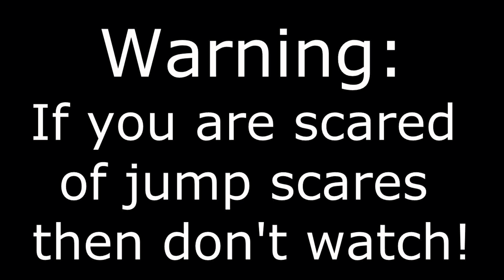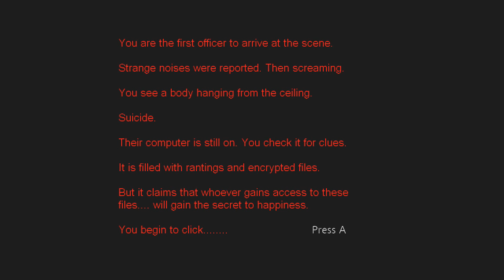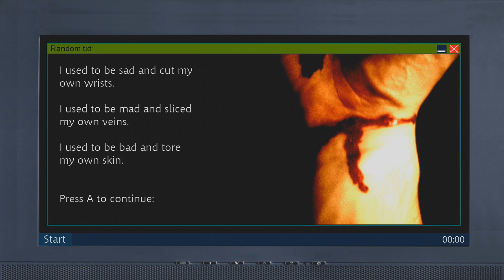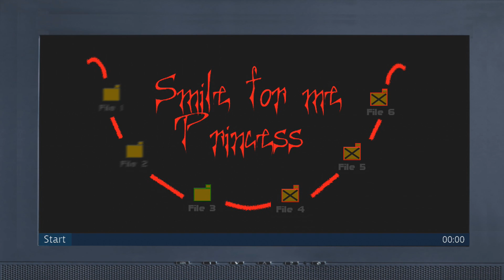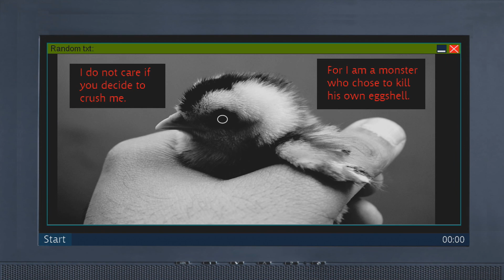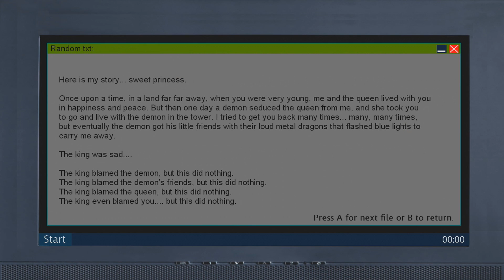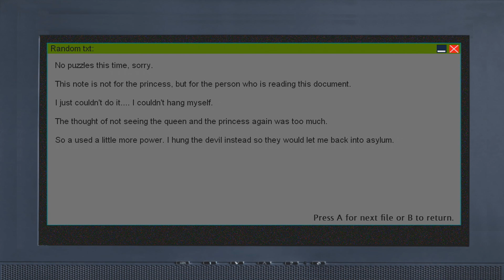Scary Xbox Game - A Madmans Guide To Happiness.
Hey guys! Today we play a scary game to take a break from Skyblock. In this game, we are a Police Detective that is the first person to arrive at the scene of a suicide. The suicide victim's computer is still on and filled with cryptic messages that we have to go through to find out why he killed himself. And to find the meaning of happiness.